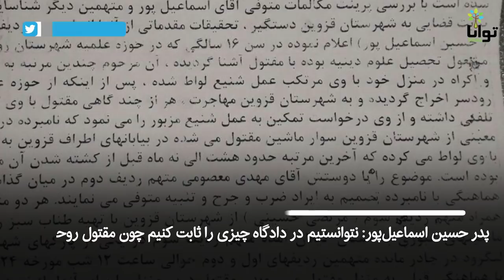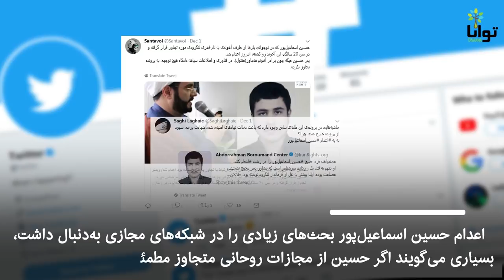قربانی تجاوز در حوزه علمیه اعدام شد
سازمان حقوق بشر ایران گزارش کرده که صبح روز شنبه ۱۰ آذر، حسین اسماعیل‌پور به دلیل قتل یک روحانی اعدام شده است.
حسین اسماعیل‌پور از ۱۴ سالگی در حوزه علمیه رودسر درس می‌خواند؛ او بارها مورد تجاوز یک روحانی معروف به نام فخری لنگرودی قرار گرفته بود.حسین که بارها از سوی فخری لنگرودی مورد تجاوز قرار گرفته بود در سال ۱۳۹۳ با کمک دوستانش این روحانی متجاوز را به قتل رساند.

پدر حسین اسماعیل‌پور می گوید که نتوانستیم در دادگاه چیزی را ثابت کنیم چون مقتول روحانی بود و خانواده وی روابط زیادی داشتند. همه چیز به نفع آن‌ها بود و به حرف ما گوش نمی‌کردند.